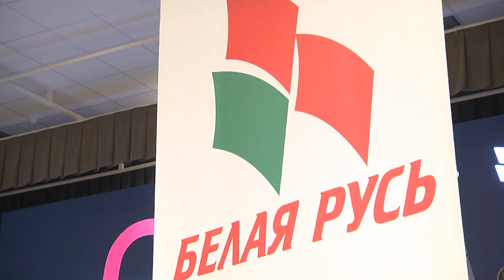2022-10-11 г. Брест.Встреча со студентами БрГТУ. Новости на Буг-ТВ.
Встреча со студентами БрГТУ в рамках проекта «Будь в теме».
«Будь в теме» - это название масштабного республиканского проекта, который по задумке организаторов, соберет на диалоговых площадках множество студентов и школьников из всех уголков страны.  Еще в конце сентября общественное объединение «Белая Русь» совместно с телеканалом СТВ запустили марафон, цель которого донести   официальную позицию относительно политики, проводимой нашим государством, развенчать фейки  и дать возможность молодёжи задать интересующие вопросы   по злободневным темам.